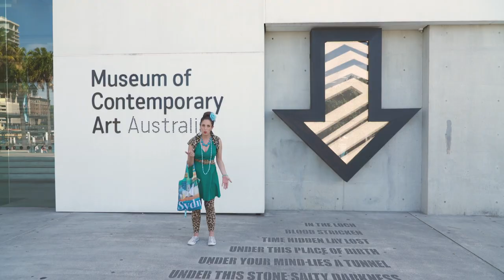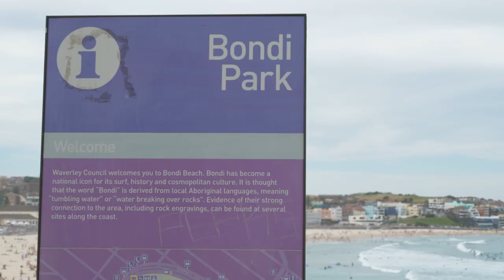What to do in Sydney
I know what you were thinking, Suzelle, have you immigrated? Are you crazy? No, guys! I'm just on holiday in the most wonderful place. So today I'm going to show you a couple of fun things to do in Sydney!

 A Bitesized DIY Webseries. Because anybody can.

Directed and shot by Ari Kruger
Edited by Josh Trappler

SuzelleDIY is produced by Sketchbook Studios.